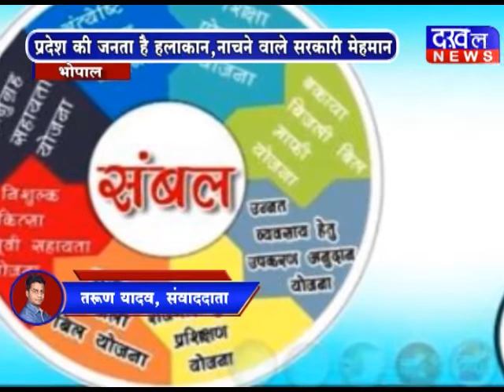गोपाल भार्गव :वादाखिलाफी का जश्न आइफा अवार्ड Gopal_Bhargav Kamalnath IIFA Award DAKHAL NEWS//